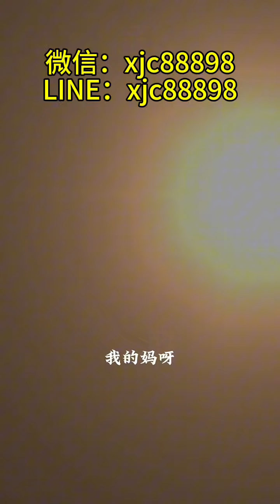(完整版)预算5000找辣阳绿手镯，看清卿如何拿捏凯凯！翡翠手镯